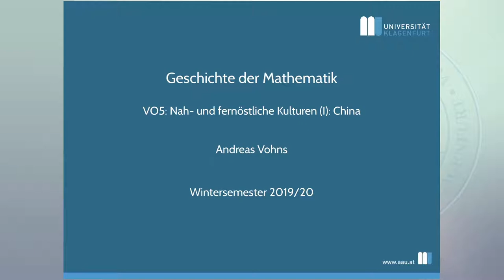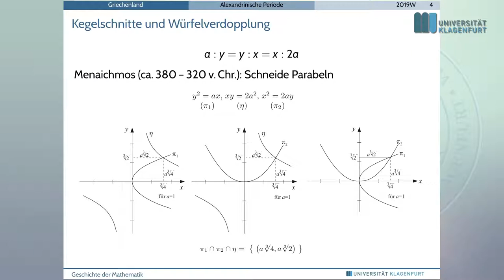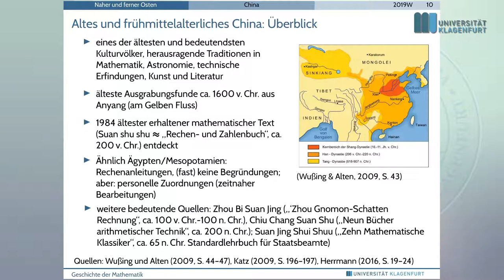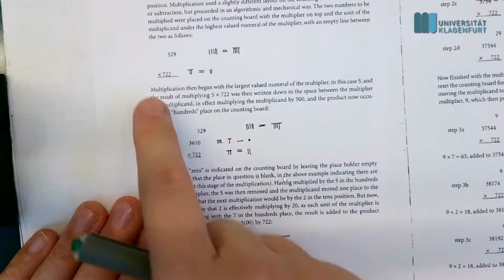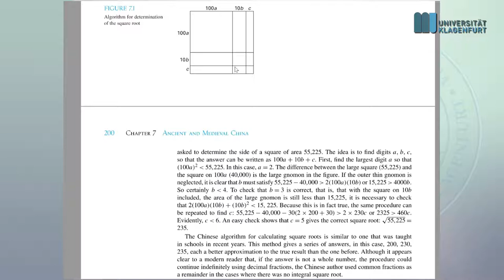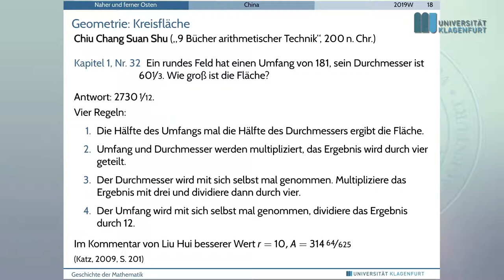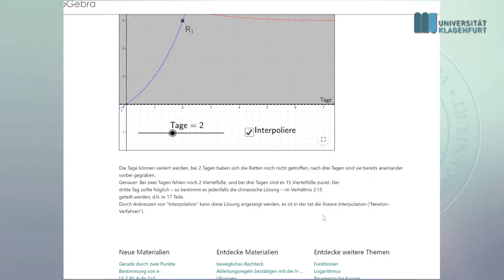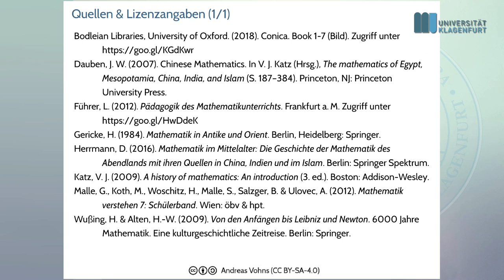Geschichte der Mathematik (2019W): VO5 Chinesische Mathematik